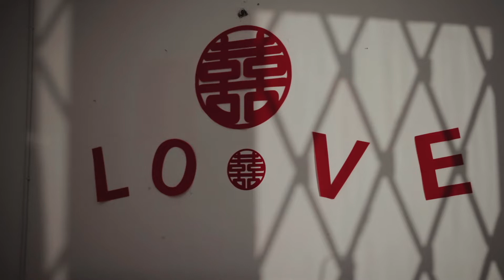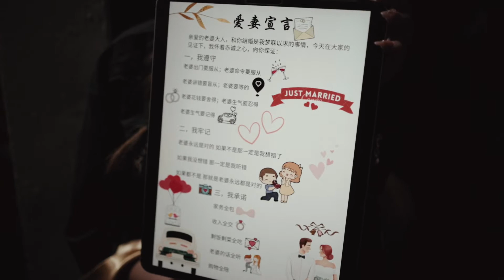Celebrate Ryan & Hong Wedding (SDE)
Celebrate Ryan & Cheu Hong Wedding
Part 1 - Same day edit
🎥 Jian Hui & Dexter
📸 Zen Koh & Cyrus Lee
💄 Dreamhuii Hue & Shiying
🛌 VL Homestay